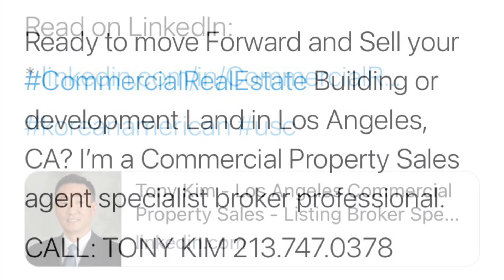Ready to move Forward and Sell your CommercialRealEstate Building or development Land?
Ready to move Forward and Sell your CommercialRealEstate Building or development Land in Los Angeles, CA? I’m a Commercial Property Sales agent specialist broker professional.